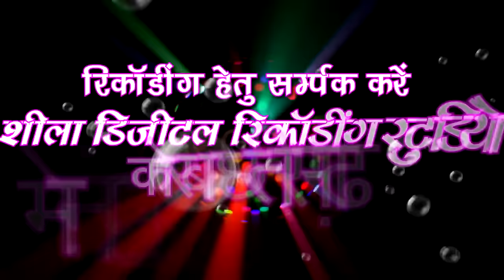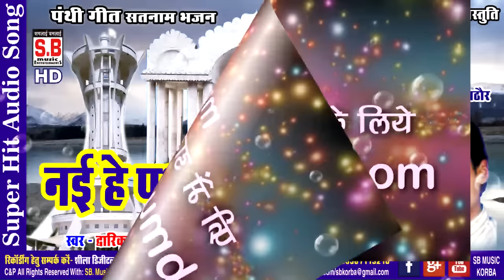द्वारिका बर्मन | CG Panthi Geet | nai he pathara ma jaan नई हे पथरा म जान | dwarika barman | SB 2020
Song : nai he pathara ma jaan
गीत : नई हे पथरा म जान
Album :
एल्बम :
Male Singer : dwarika barman
गायक : द्वारिका बर्मन
Female Singer :
गायिका :
Lyrics :dwarika barman
गीतकार : द्वारिका बर्मन
Music Director :
संगीतकार :
Producer : Shri Ram Rathore
निर्माता : श्रीराम राठौर
Director : Shri Ram Rathore
निर्देशक : श्रीराम राठौर
Language: Chhattisgarhi
भाषा : छत्तीसगढ़ी
Genre : satnam bhajan panthi geet
शैली/ विधा : सतनाम भजन, पंथी गीत
Recordist : Nanki ji
रिकॉडिस्ट : ननकीजी
सर्वाधिकार सुरक्षित है : एस.बी.म्यूजिक इंटरटेनमेंट्स छत्तीसगढ़, भारत